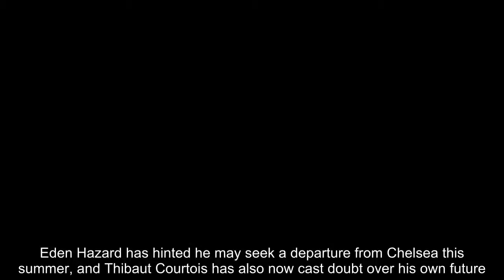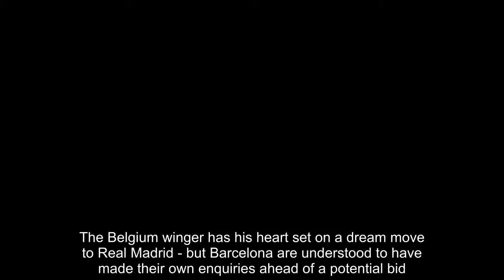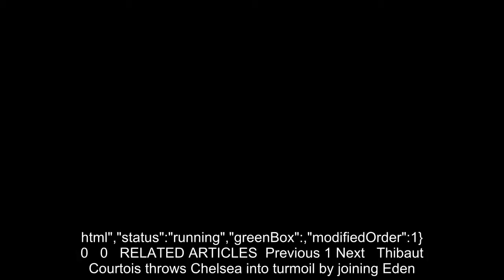Breaking News - Transfer news LIVE : All the latest from the Premier League and Europe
Following the end of the World Cup, clubs across Europe are pushing through transfer moves to prepare their squads ahead of the new campaign.Eden Hazard has hinted he may seek a departure from Chelsea this summer, and Thibaut Courtois has also now cast doubt over his own future. Follow all the latest news throughout Sunday with Sportsmail's SAM MCEVOY. If you are reading this on our mobile app, please click here.   Sam McEvoy  Host commentator Auto-update 09:11 Courtois joins Hazard in casting doubt over Blues future  SAMI MOKBEL: Chelsea are in turmoil just two days after Maurizio Sarri was confirmed as new manager as Thibaut Courtois joined Eden Hazard in casting huge doubt over his future at the club. Hazard rocked Stamford Bridge immediately after Saturday’s World Cup third-place play off victory over England by clearly indicating he wants to quit the club this summer. The Belgium winger has his heart set on a dream move to Real Madrid - but Barcelona are understood to have made their own enquiries ahead of a potential bid.  Read more here Thibaut Courtois has cast doubt over his future at Stamford Bridge 09:03 Good morning everyone and welcome to today's rolling transfer news  There's just four weeks left until the transfer window closes and now that the World Cup is over, Premier League clubs can turn their attentions to improving their squads.  First, let's start off with the morning big stories... {"id":"5957915","channel":"/sport","pageUrl":" 0 0 RELATED ARTICLES Previous 1 Next Thibaut Courtois throws Chelsea into turmoil by joining Eden... Manchester United travel to Los Angeles for preseason tour... Cristiano Ronaldo touches down in Turin with girlfriend... Chelsea 'willing to offload Alvaro Morata and Olivier... Share this article Share